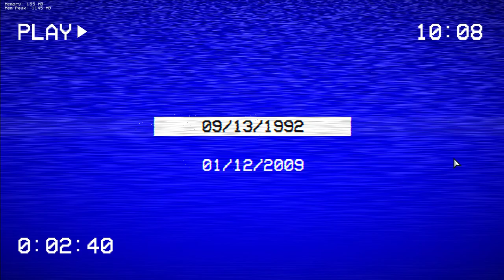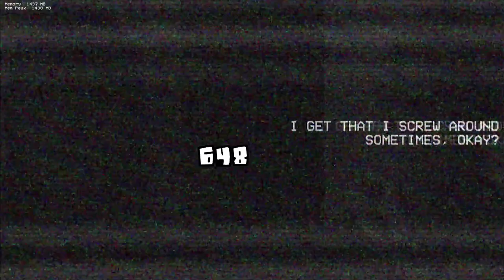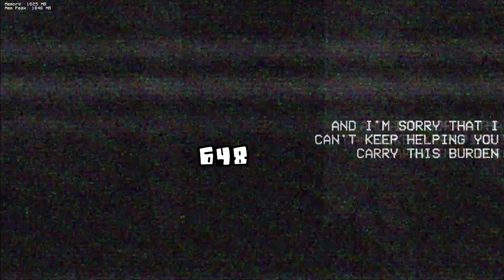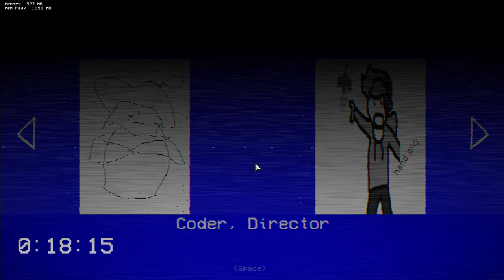County Funkin V1 | FULL GAMEPLAY SHOWCSE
Everything you see here is very outdated and old. This is only V1 and you should wait until V2 comes out. So, enjoy the video.